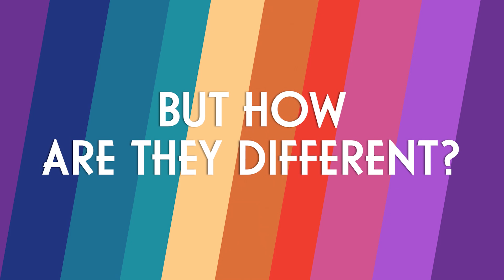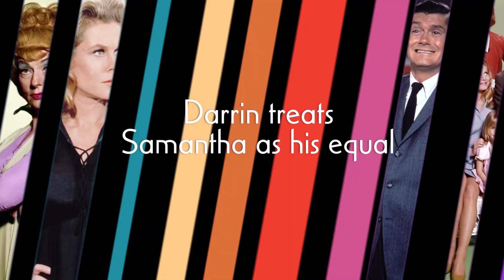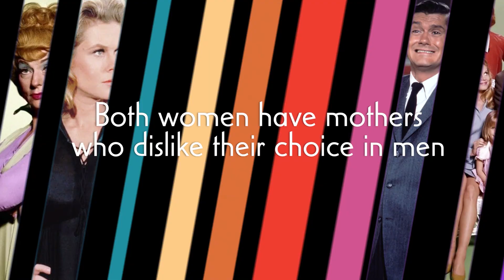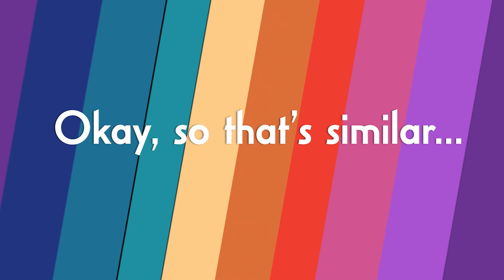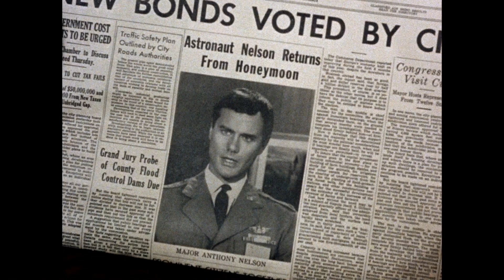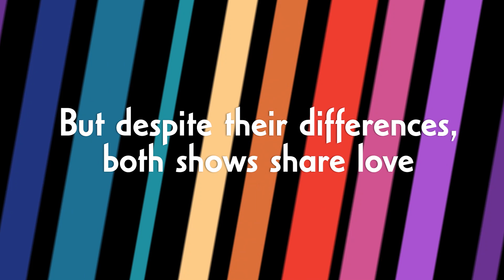Bewitched vs. I Dream of Jeannie: How Are They Different? | Classic TV Rewind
Join us as we compare the nose twitches, head nods, and genie blinks of two of TV's most iconic leading ladies.

ABOUT BEWITCHED: United by love, Darrin and Samantha Stephens (Dick York / Dick Sargent and Elizabeth Montgomery) may look like a classic American couple, but they have a secret that distinguishes them from their suburban neighbors – ad executive Darrin (Dick York / Dick Sargent) is a mortal, but Samantha (Elizabeth Montgomery) is a beautiful witch.